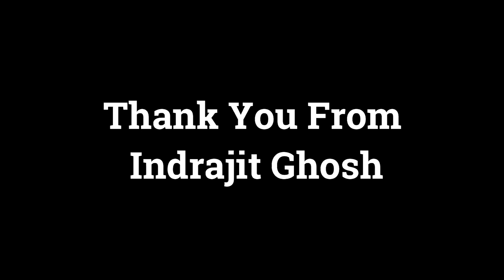Music - The Unseen Entity (Melodious Music) (Composed By Indrajit Ghosh)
This is the melodious music, with the upbeat dance.
The videos in this video are taken from Pixabay and it's copyright-free.
This music is fully published under Surama Music Centre.